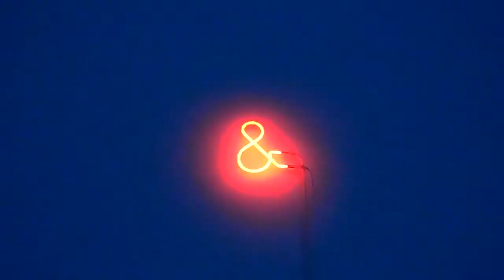Neon van Navid Nuur _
Bonnefantenmuseum, Maastricht, LUBE E LOVE